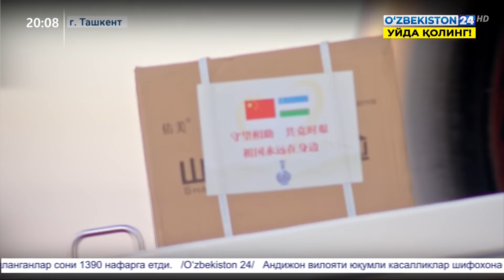Врачи из Китая прибыли в Узбекистан